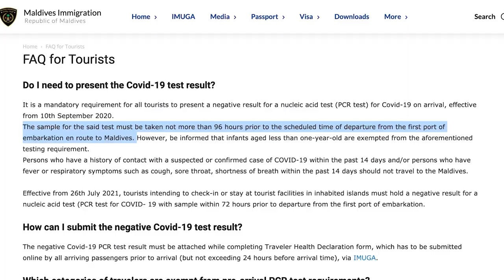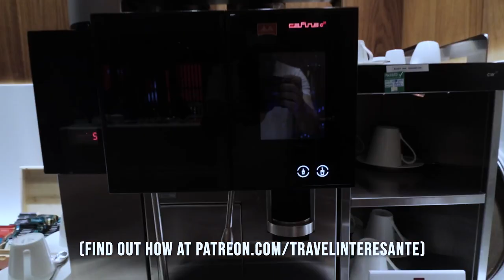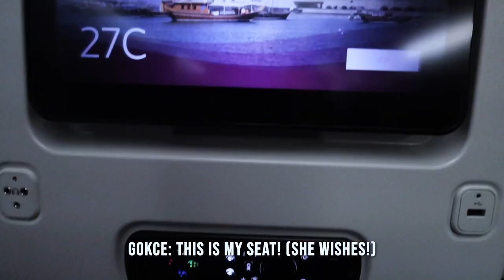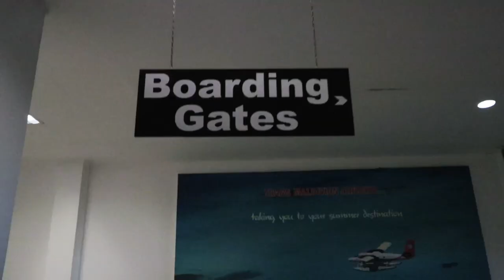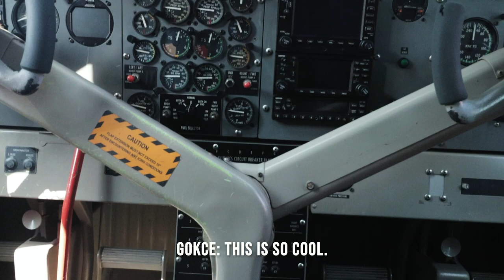TRAVEL TO MALDIVES & SEAPLANE | Conrad Maldives Rangali Island VLOG | Is the MALDIVES WORTH IT?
We were so excited for the entire MALDIVES travel experience, starting with our Maldives TRAVEL DAY vlog and the famous MALDIVES SEAPLANE transfer. The Maldives was originally part of our cancelled 2020 plan and with few other countries open after Dubai we decided to put all of our credit card points to use and travel to the the Maldives. However, we were wondering before we visit... Is the MALDIVES WORTH IT?

The last leg of our journey was by far one of our most memorable travel experiences as we got to enjoy our first ever Maldives seaplane flight on our way from the main Maldives airport to arrival at the Conrad Maldives Rangali Island 1.

While the Maldives seaplane transfer can be very expensive, we will soon be sharing some of the possible credit cards to use to help lower the price over on our Patreon, check that out

Our Equipment and Favorite Products on our AMAZON Store

to get a 2-year plan plus 4 additional months with a huge discount. It’s risk-free with Nord’s 30-day money-back guarantee!

WE LOVE Airalo - The World's First eSIM Store that connects you to the world

0:00 Intro
0:15  Difficulties of traveling to Maldives during Covid
0: 57 Can you bring alcohol to the Maldives?
1:31 Transferring at Hamad International Airport (Qatar)
2:48 Landing to Male, Maldives
3:25 Maldives Conrad Sea Plane Lounge
3:54 Maldives Sea Plane Experience
5:00 Conrad Maldives Rangali Island Arrival
5:40 Please don't forget to SUBSCRIBE! :)